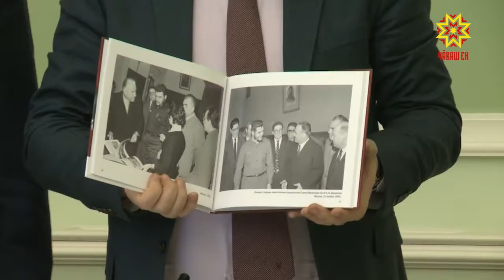Сотрудничество в сферах культуры и образования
В программе визита кубинской делегации — встреча со студентами и поход в театр.